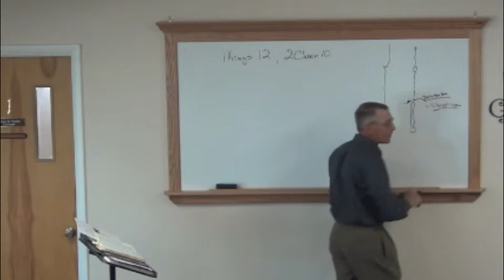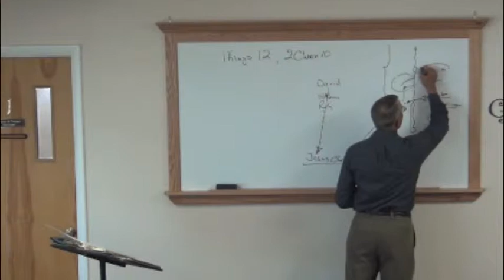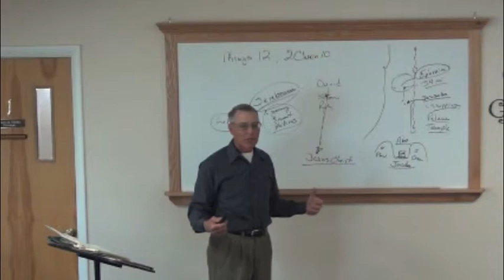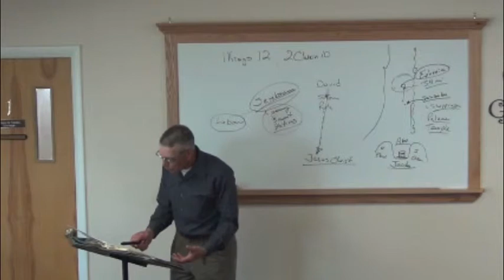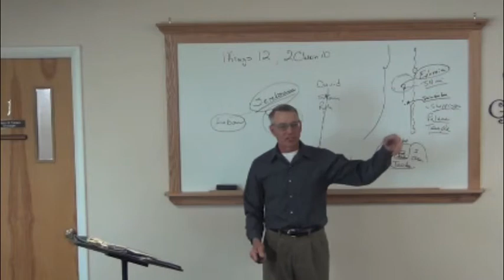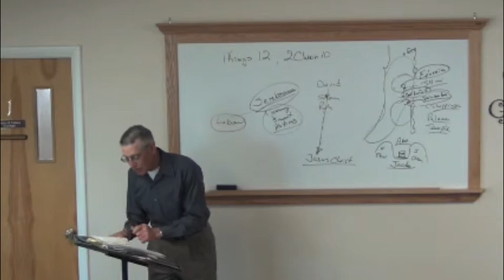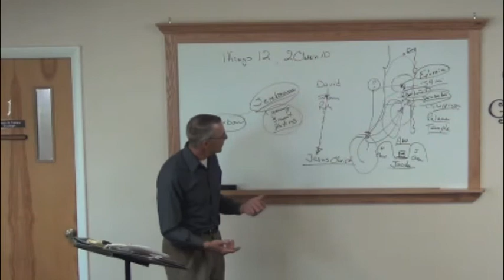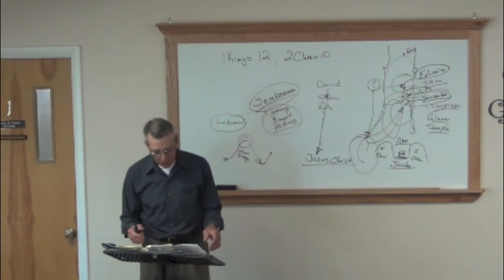[33] The History of Israel 05 27 2012